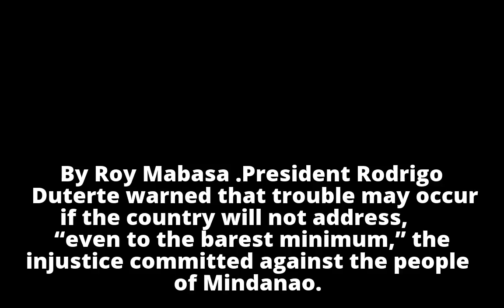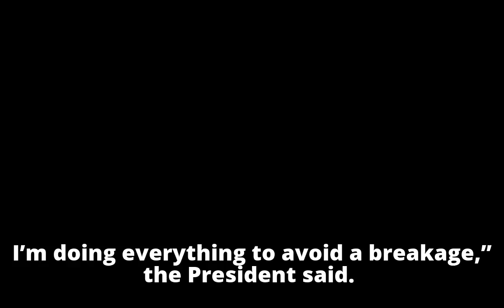Duterte anticipates trouble if Mindanao issue unresolved